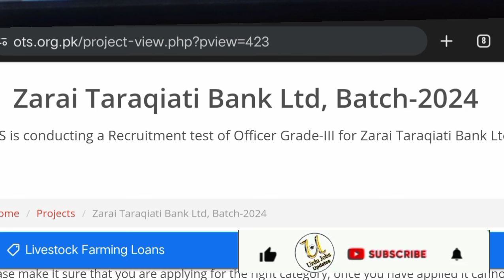ZTBL Jobs Result 2024 | ZTBL Grade